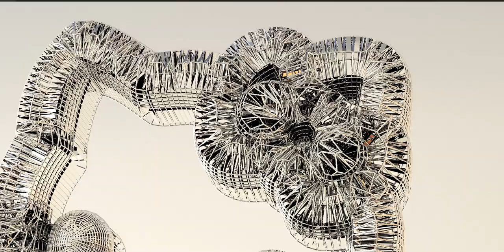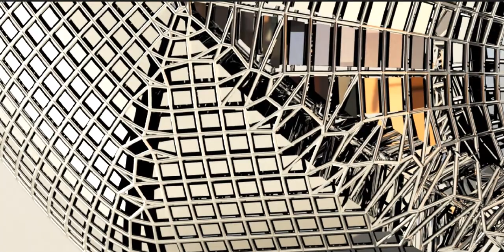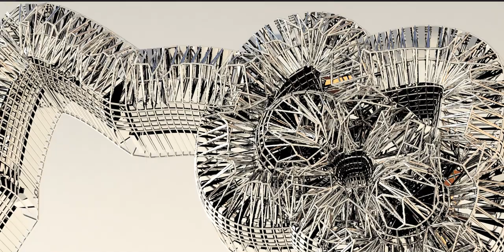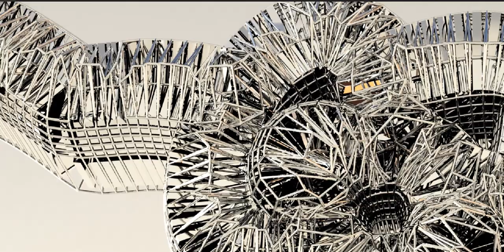The Kitty says - Hello there!